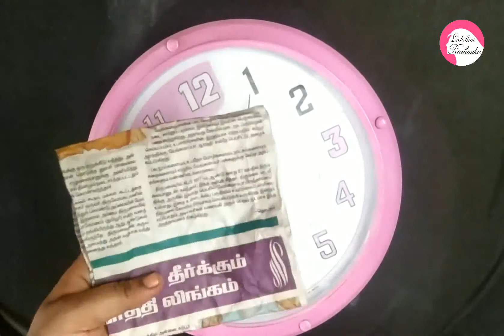Burner and Clock cleaning tips